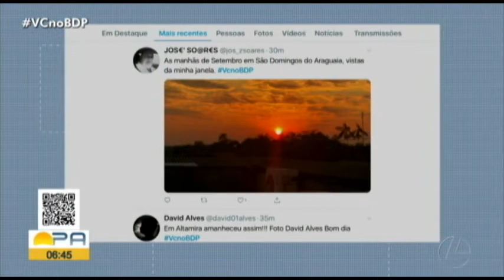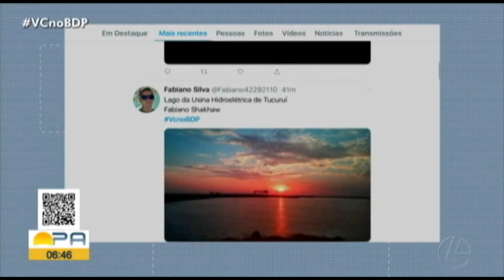Semas prevê forte calor durante todo o mês de setembro no Pará